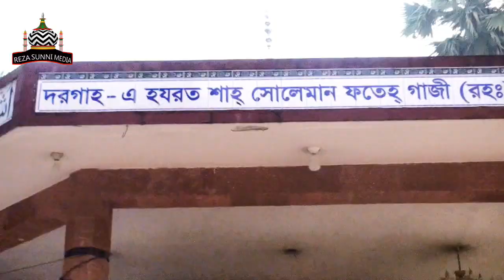সুবহানাল্লাহ, গাছের ভিতর ফতেহ গাজির আস্তানা ! কাফেলা-14, উপস্থাপনায়ঃ মোখলেছ রেযা !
** প্রিয় দর্শক আস্সালামু আলাইকুম !
*** আপনারা দেখছেন রেযা সুন্নী সুন্নী মিডিয়া !
*** ভিডিওটি যদি ভাল লেগে থাকে তাহলে লাইক,কমেন্ট,সেয়ার করার অনুরুদ রইল !
       আমাদের চ্যানেলে প্রতিদিন নতুন নতুন হামদ,নাত,ওয়াজ মাহফিল, ও বাংলাদেশের বিভিন্ন স্থানের মাজারে
       কাফেলার অনুষ্ঠান আপলোড করে থাকি,প্রতিদিন নতুন দতুন ভিডিও পেতে REZA SUNNI MEDIA চ্যানেলট
*** যারা স্বল্প মূল্য হামদ, নাত ইসলামিক নাশিদ, রের্কড করাতে চান,
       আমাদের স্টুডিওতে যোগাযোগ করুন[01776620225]